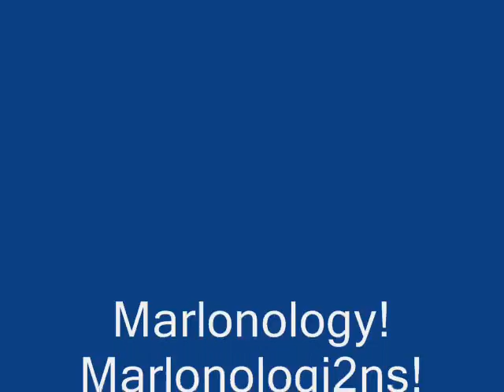Marlonology: Marlonologi2ns: Episode 45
It's costume shopping and all 8 friends choose the right costumes for the casts of the upcoming movie.